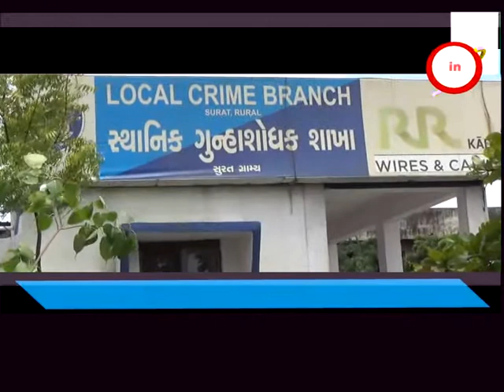કડોદરા ઃ રૂ.૨.૧૧ લાખના ઇંગ્લીશ દારૂ ભરેલા ટેમ્પો સાથે ઍકની ધરપકડ